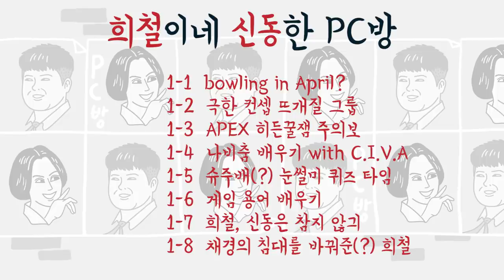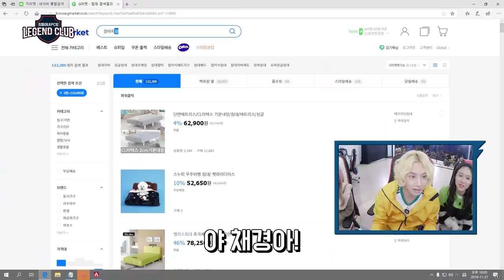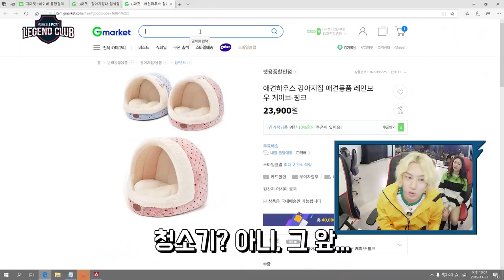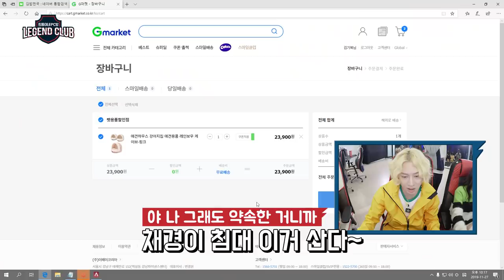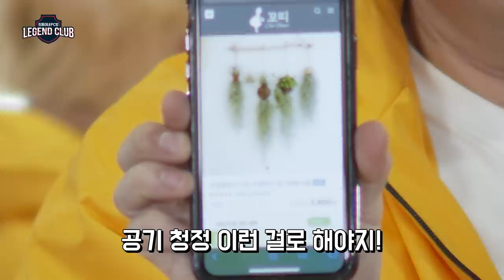상품 쓸어가는 여돌 에이프릴의 뜻밖의 게임 실력 | 레전드 클럽 Ep 4-8 ( Apex 레전드)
👉🏻APEX는 미라지의 크리스마스파티 수집품 이벤트 중🎄

컴백하면 또 만나! 에이프릴~~
✔ '레전드 클럽 : 희철이네 신동한 PC방' 네번째 손님 "에이프릴”